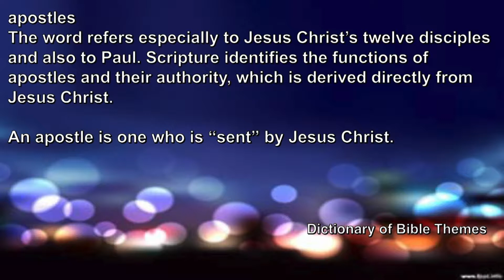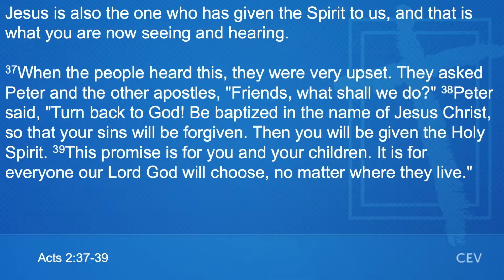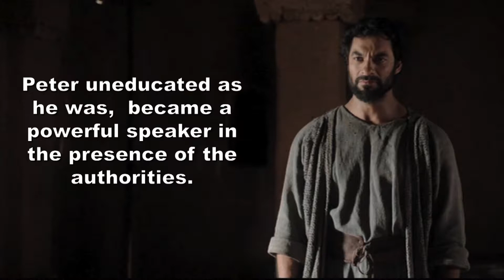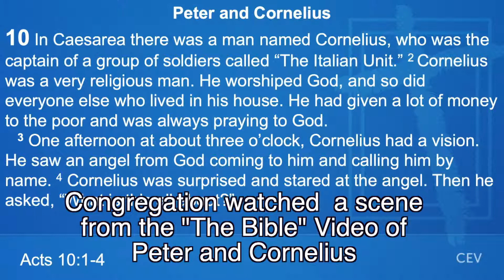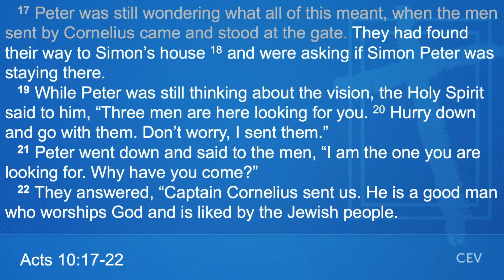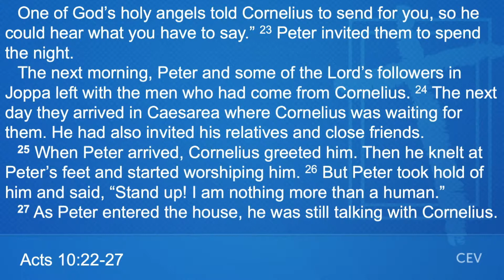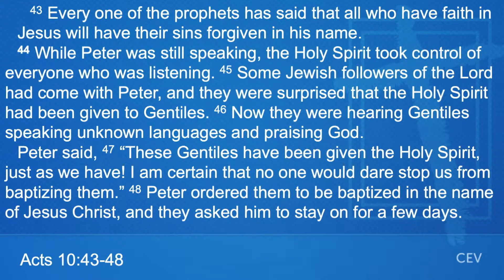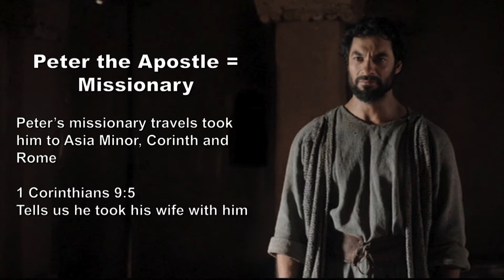Peter the Apostle 2 of 3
Teaching Video of Peter as an Apostle of Christ. Scenes "The Bible" Video Cornelius watched